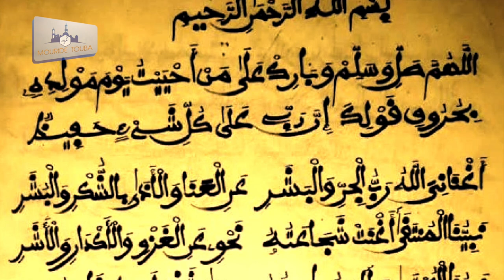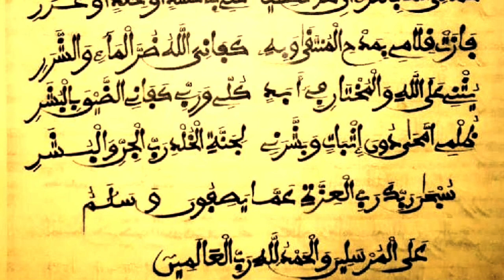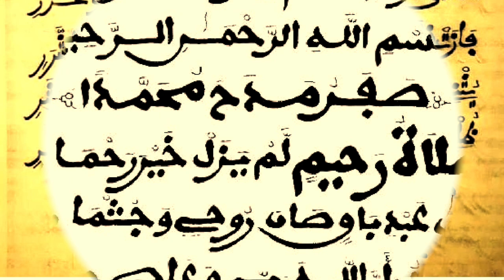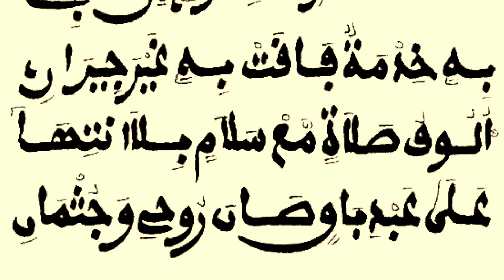KHASSIDA - AHNANIYAL HT THIES & SALATOUN RAHIMINLAM HT TOUBA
📖📖📖 Déclamation Khassida Serigne Touba Ahnaniyal Kourel Thies Ramadan 2018
00:00:00 Ahnaniyal Kourel HT Thies
00:05:00 Salatoun Rahimin lam HT Kourel Touba

Oeuvrer pour l'accès en lecture ( Vidéo, Audio, Manuscrit) des Khassida de Serigne Touba

1)This video has no negative impact.
2)This video is also for teaching & Informational AND Educational purposes.